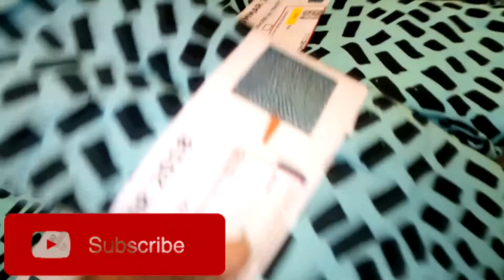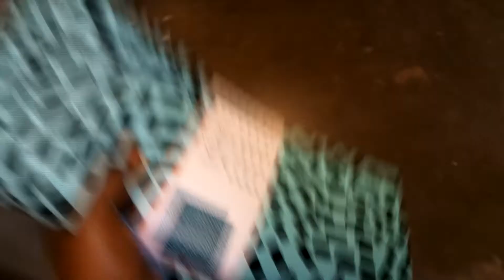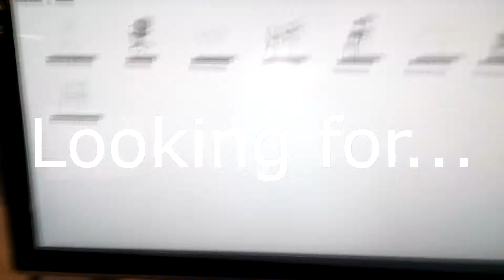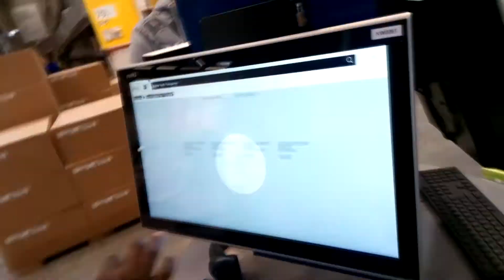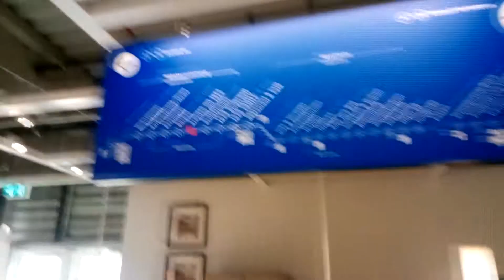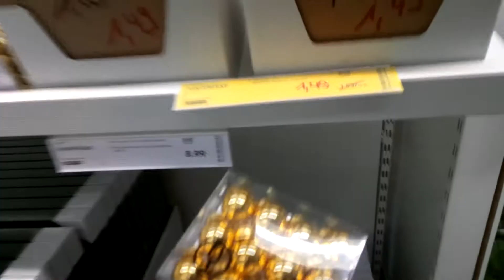When others buy FIREWORKS I GO OKRIKA shopping at IKEA...SHOP WITH ME AT IKEA Tour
Hello Curious,
When others buy fireworks for the new year´s eve, i decide to do a trip to IKEA. Come shop with me at IKEA.
Stay Curious,

Dominique.